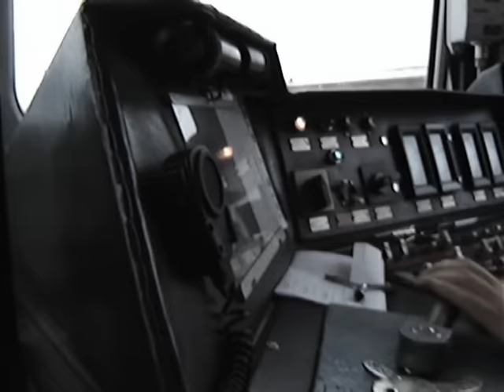Jazda w kabinie EN57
To mój 50 filmik na yt, przejazd w kabinie na trasie  między Rybnikiem a Bohuminem.Zapraszam do oceniania i komentowania Podziekowania dla miłej ekipy trakcyjnej Pozdrawiam Wojtek